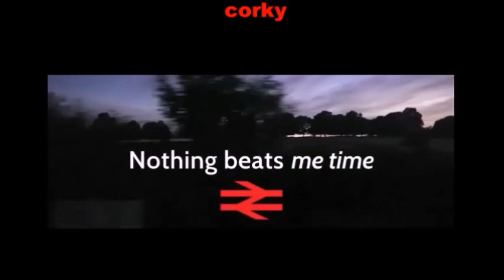BRITISH RAIL NEW SERVICE,ARE YOU BRAVE ENOUGH TO TRY IT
i am train         scary adventure